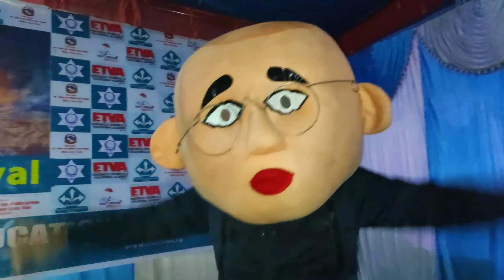Largest Food Festival 😱|Butwal Food Festival|Sushant vlogs|Food Festival In Butwal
Hello everyone thanks for watching this video if u like this video than make sure you subscribe to our channel and press the bell icon to get notified whenever we upload our new video 😊🥰😍